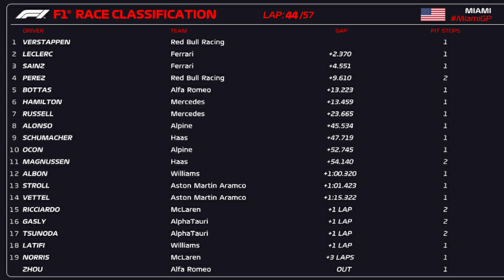F1 2022 Miami Gp Main Race Review & highlights in Tamil (தமிழ்) | MiamiGP F1Tamil🏎🏎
In This video, we will see Formula 1 2022 Miami Gp Main Race review & highlights in our own TAMIL (தமிழ்) Language.

As you guys asked
Here is our F1 fantasy league link: